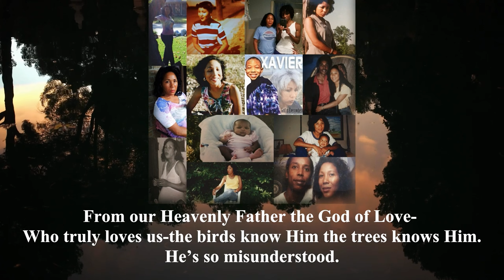LLAUS Podcast S2 Ep15 (SELF TALK) : Eternal Love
In this episode of Love Letters: A Universal Sound, host Debora Washington explores the concept of self-talk. Is talking to yourself a sign of something deeper? Debora dives into the reasons behind self-talk, its benefits, and when it might be a cause for concern.